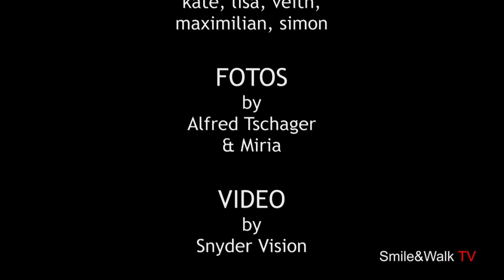Smile&Walk TV ft 1st Spot Skimagazin 2014